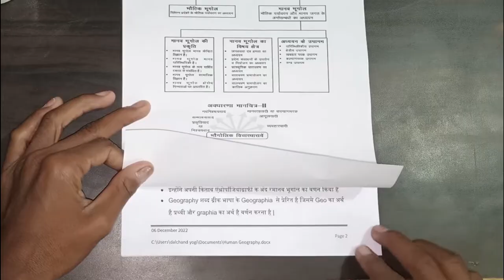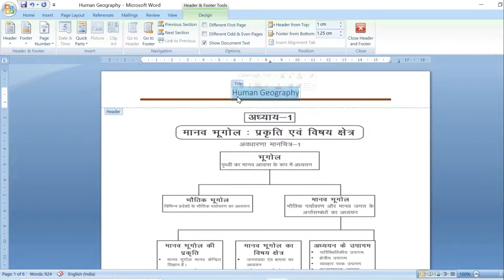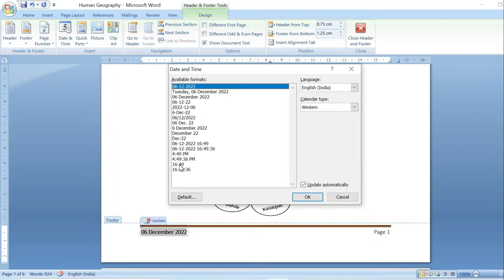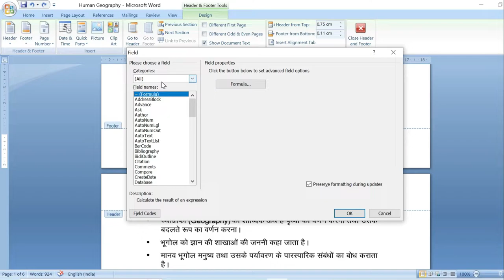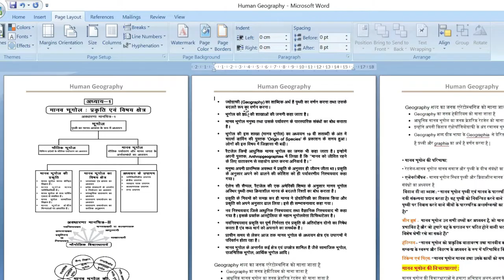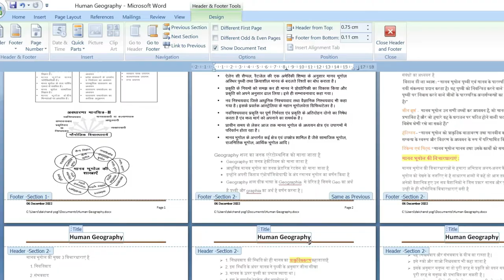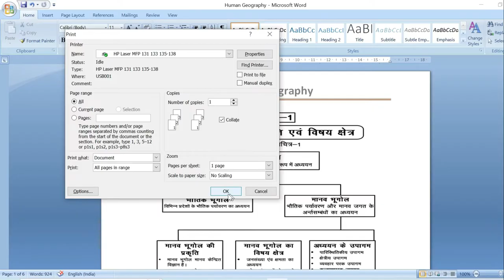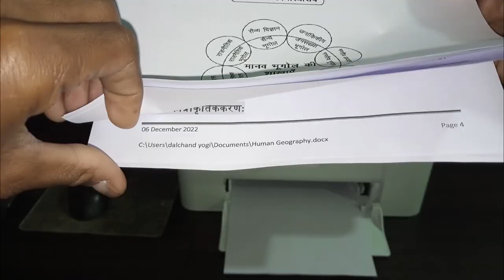How to use header and footer in ms word. MS word me header and footer kaise use karte hai.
Hello friends,